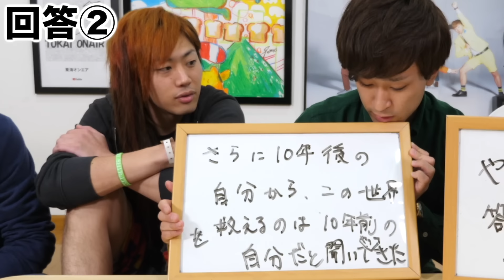東海オンエアの大喜利の答えなら一瞬で当てられるわ！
※ややネタバレ注意

協力してくださった皆さんありがとうございました！

はい。注意深い方はお気づきかと思いますが骨折しました。白い服を着たらなんとかごまかせないかなぁと思いましたが、全然見えてたので白状しておきます。
つまり概要欄の文章を入力するたびに僕の右手が痛むわけです。さあ皆さんどうしますか？

痛くて面白いこともろくに思い浮かばない虫眼鏡に無理をさせて概要欄を書かせますか？
それとも、「今日は概要欄はいいよ」って優しい言葉をかけて僕の骨折の治りを早めますか？

え？書かなくていいって？
でも、みんな楽しみにしててくれるし、その気持ちを裏切るわけにはいかないし…

なになに？早く元気な虫眼鏡が見たい？
まぁね、なるべく早く元気な姿を見せたいっていう気持ちもあるけどね、さっきはああ言ったけど、骨折って休んだら早く治るものでもないしね…ギプスがウザいだけであとはどうってことないしね…平気だよみんな…

えっ？とりあえず慣れるまでは無理しないで？
う〜ん、みんながそう言うならそうしようかなぁ…
もちろん、できる範囲では頑張るけどね…

わかったよ！じゃあ今日だけ概要欄はお休みにするね！みんなありがとう！！

（編集：虫眼鏡）